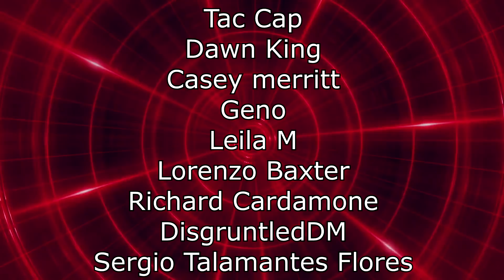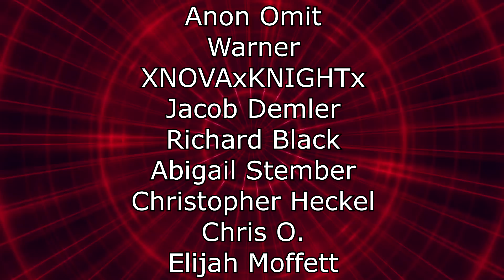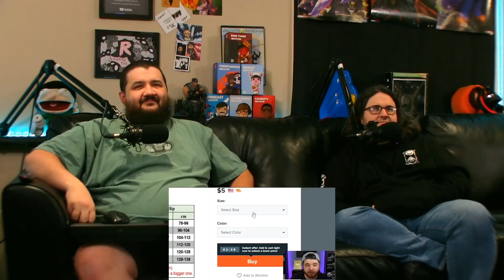Renegades React to... @BigJigglyPanda - Ordering Horrifying Items off of Wish.com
117Jorn
Acoleyte
Adam Hart
Adam Udulutch
Adeel Javed
Aleks98
Alex Jack
Alex Santana
Alexander Lukas
Andre Bradford C Diaz
Andrew Davis
Andrew K.
Angel L Rivera Santiago
Anthony Vang
Antiskill
Arcane_Rogue
Ashley Short
Austin Nickins
BakaBread
Beffstew
Benjamin Sapp
BlueDebut
BlueRat138
Brian Evans
Caillou Escamilla
Caleb Matthew Howard
Canadian_Caesar
Captain Kohai
Catherine Thurmond
ChaosVesperia
Charles Rogue Rose
CleverWillow
Conor Fergus
Corey Costello
Dana Mario
Daniel Roden
Darksteel78
Dave Moore
Deathgrips099
Derrick Perry
Derryn Fry
Doc
douledamn
Dr. Renegade Neo
Dreamaniax
Emiraldentra
EmperorTigerstar
ERIC BARTON
Erik Phelps
Ernesto Membreno
Ethan Bergeron
Ethan Vaughn
Felix Osborn
Findel
Finnishturska87
Geno
gojulas 200
GrandBaronLudwig
Graydon Booth
Griffin Burt
Isaac Roa
Jacobus06
Jakeanator78
James Andersen
James Fernandez
James Rucibwa
James Shimo
Jay
JD
Jed Wingard
Jeffrey Maple
Jeremy Dalby
Jesse dooley
Jessica Miller
Jim Kerrigan
Joe
John Doe
John Mekjian
John O'Grady
Jon Rodriguez
Jonathan Brugger
Jonathan R.
Jonathon Forney
Jordan J
Joseph Allan
Joseph Cooper
Josh King
Joshua Fix
Justin MacFarlane
Kay Scruton
kevin auld
kirbydance
Landon LeDoux
Lauren hunt
Leemaths
Lin Nguyen
Locus Coeruleus
Logan Wajer
Louis Heimansohn
Ludacris* Life*
Luis Henriquez
Luis Longo
Luis Soriano
Macon Gallon
Matt Way
Matthew Knudsen
Matthew Kwaske
Megabit
Megan Andrews
Melody Richardson
Michael Pollart
Michael Ryan Jones
Micheal Foster
Mighty Snake
mmk
MrValdac
Myles Harris
Mystique Meredith
Nicholas Cramer
Nicholas Wilhelm
Nicole Davis
Nicole Nishida
Nikola Bittner
NohrianChum
Omega Sirius
PaidBill
Pan Samu
Philip Munoz
Phillip J Smith Jr
PotterBrony
Random Pledger
RedSteelMoss
Rerekura mataamua
Richy
Robert Smith
Roderik Groenwold
Rodney warnock
Rogelio
ryan anderson
Ryan Simpson
sal online
Sam Phelps
Scott A. Williams
Sentinel Wyvern
Serena Avalar
Seth Bertram
Shelby Atkinson
Shugadonk
skrimm
Skye
Supermonaman
The Alchemist
TheLoneWolf43
TheRickson
Thezion1111
Thiago Anjos
Thomas Martin
Timothy James Halfpenny
Tobias Gladden
Travis Tierney
Trey
UlvfraNord
Will Kaun
Windwalker57
Yaroslav Gorbal
yessircicero
Zakooma
Zeebox10
Zyxkafex